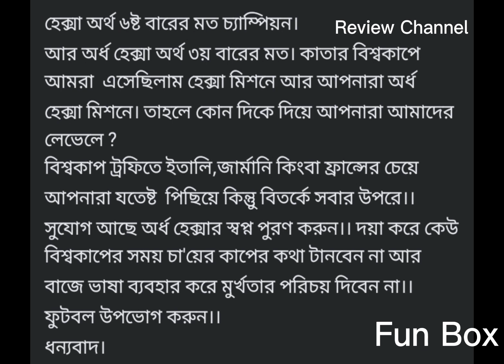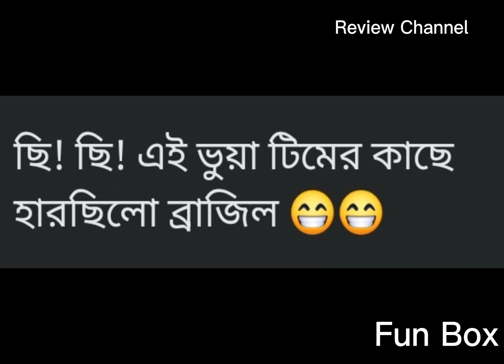ফেইসবুক পোস্ট ট্রোল#ব্রাজিল vs আর্জেন্টিনা @Review Channel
This video only for fun. This caption is collected from facebook.